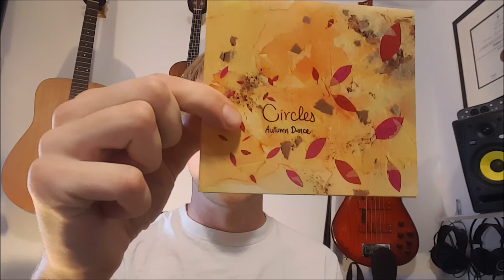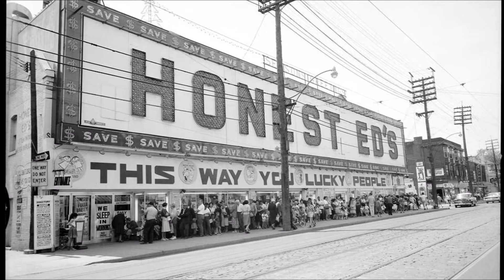Oct 11th 2016 Season Launch and Album Release Party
Matthew Roberts tells us a bit more about the new album by Circles, and the Spectrum Season Launch party where it will be released this coming Tuesday.